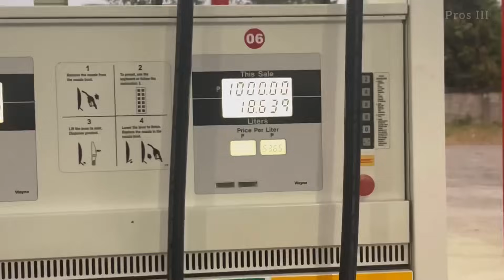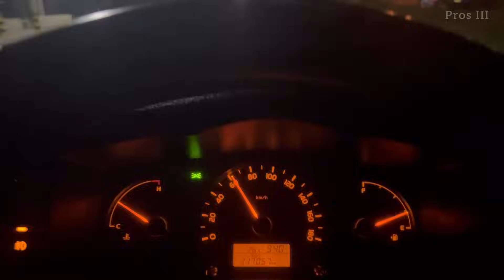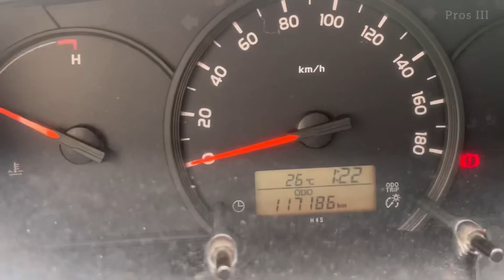VAN LIFE PHILIPPINE LOOP / Aglipay, Dinadiawan Aurora / North loop Car camping toyota hi ace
•2nd to our last day. Enjoy watching mga migo.!

•Hi we’re Pros and Nickha, we love to travel. As we travel, we do vanlife car-camping and our goal is to visit every city/town here in the Philippines. Join us as we explore the raw beauty of the country.